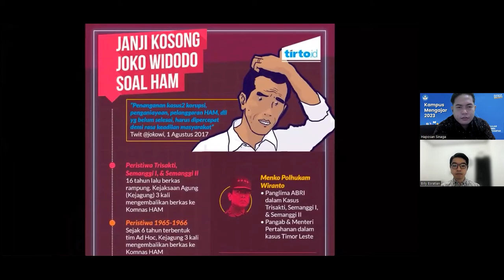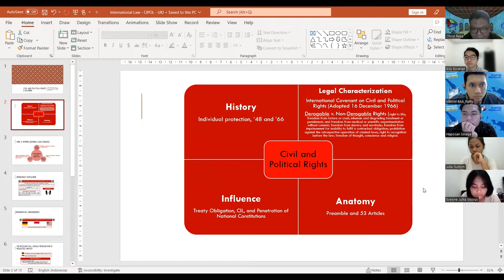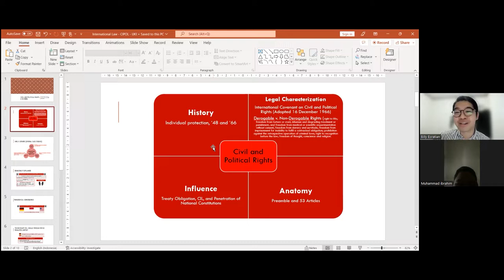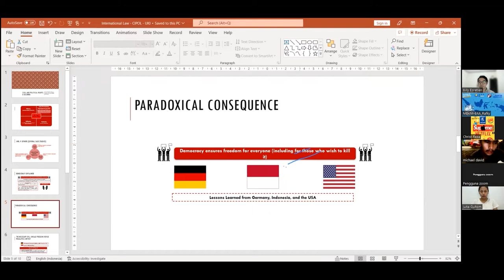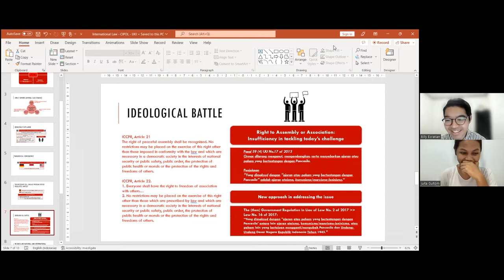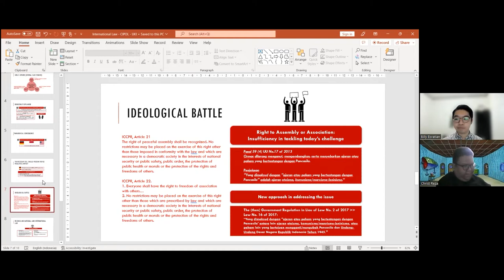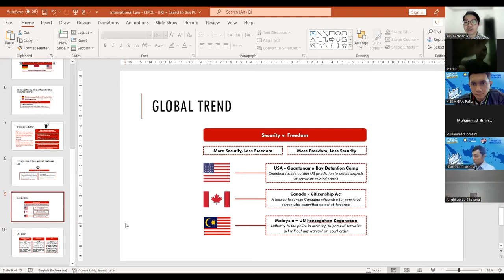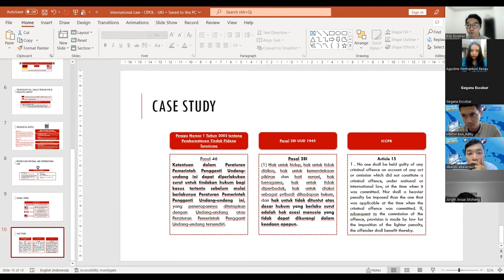Praktisi Mengajar-Billy Esratian, S.H., LL.M | Kelas G - Hak Asasi Manusia - Kamis, 10 November 2022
Billy Esratian, S.H., LL.M | Kelas G - Hak Asasi Manusia

Program Praktisi Mengajar pada Gelombang Dosen Mandiri Tahun 2022 ini UKI berhasil meloloskan 2 (dua) Mata Kuliah untuk dikolaborasikan yakni Hak Asasi Manusia dan Kewirausahaan yang kelas kolaborasinya akan dimulai Kamis, 3 November 2022 s/d 17 November 2022. Dengan Praktisi Ahli sebagai berikut :
1. Adoniati Meryia Widaningtyas, S.H., M.Si (Dinas Sosial Provinsi Jawa Tengah)
2. Billy Esratian, S.H., LL.M (Kantor Staf Presiden RI)
3. Rusdian Hafiz (CEO i-Hi Consulting (PT. Ihsanat Harmoni Cendekia))